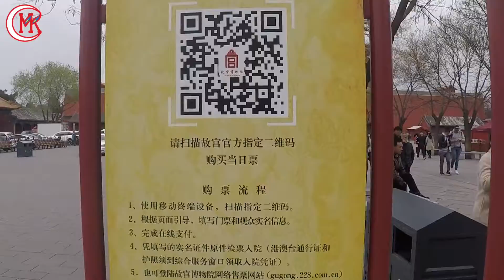Pekin Gezisi : Yasak Şehir Forbidden City 2